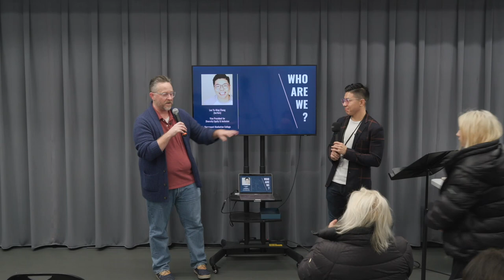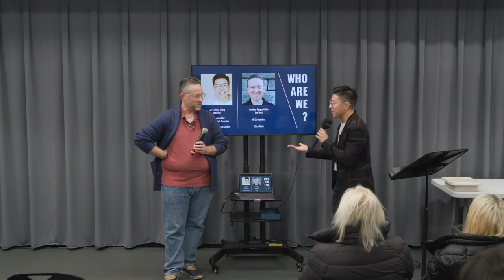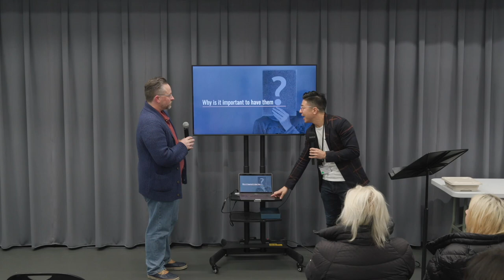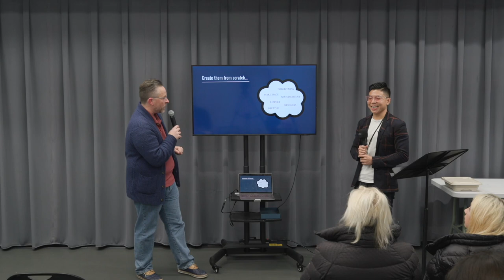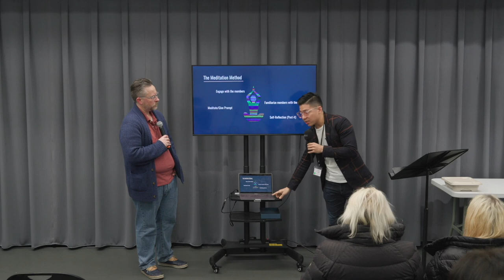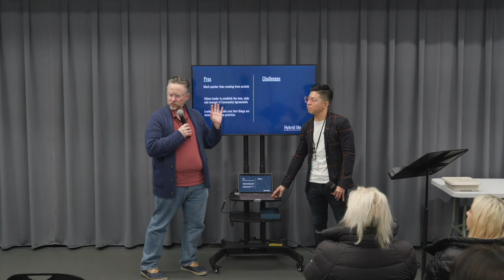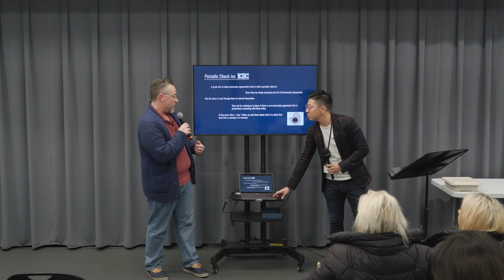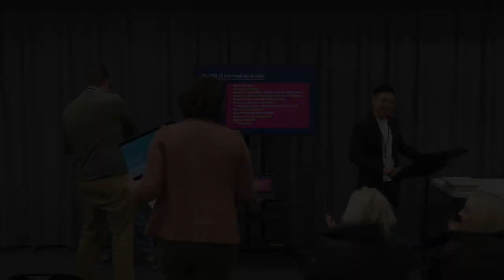MTEA Conference 2023 | Community Agreements | Matthew Teague Miller & Leo Yu-Ning Chang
Matthew Teague Miller & Leo Yu-Ning Chang present at the MTEA Conference 2023 at Open Jar Studios in NYC.